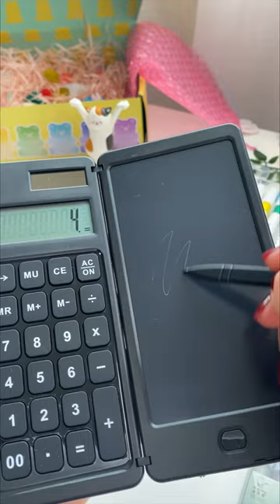Stationery Pal Haul 💗June Sale🛍️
2.)  Buy 1 Take 1 on selected items  -  use code LOVEBOGO

         -  to maximize your savings, combine both codes in #1 and #2 at checkout

4.)  There will be a Flash Sale everyday. Check our website for the schedule.

5.)  Lucky Draw: Check out and add USD 0.99 ticket to get a chance to win a USD 100 gift card

6.)  Spend any amount and get free 6 pens